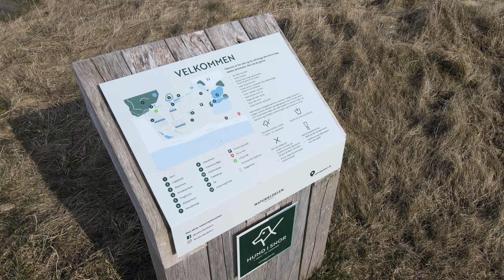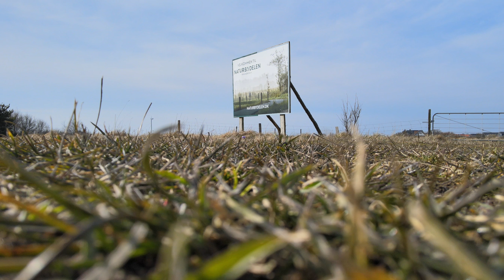Ringkøbing K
Video af søen ved Ringkøbings nye bydel Ringkøbing K